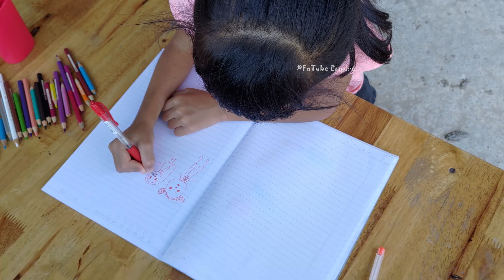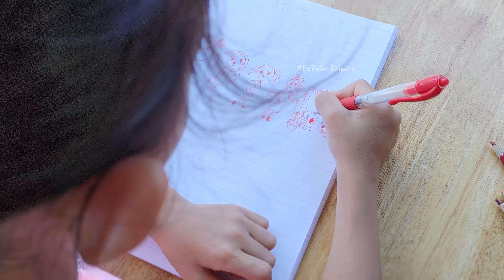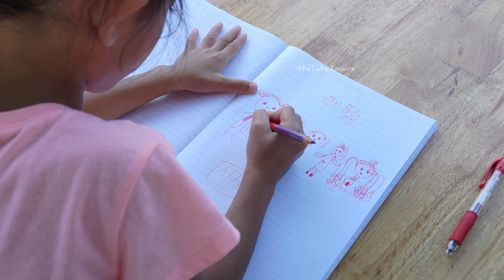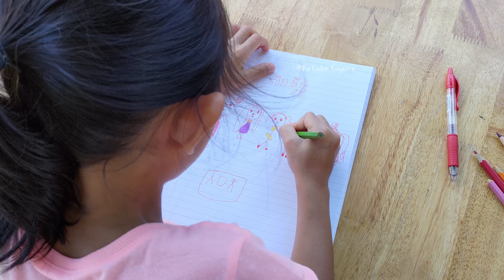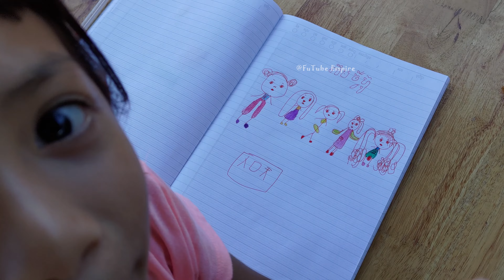Chinese Girls/ Indian Girl/ Khmer Girl/ VN Girl/ Japan Girl | Fu Creative ideas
Welcome * FuTube Empire *
Fu Daily life
- Learn/ Sing/Fun/Show/Eating/Challenge -

FuTube Empire,Top 10 jokes,FuTube,fufu eating,fufu funny 2021,fufu best fun video,fu diy,fu creative ideas,eating challenge,eating funny,FuShorts, Fu ideas,